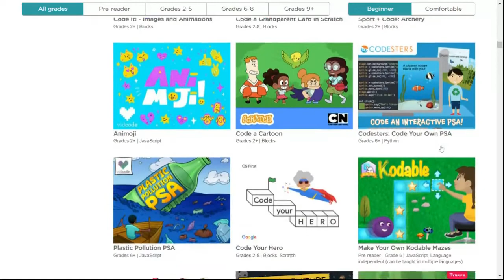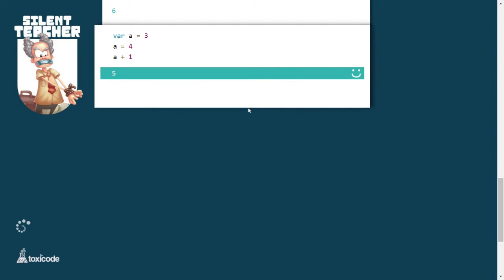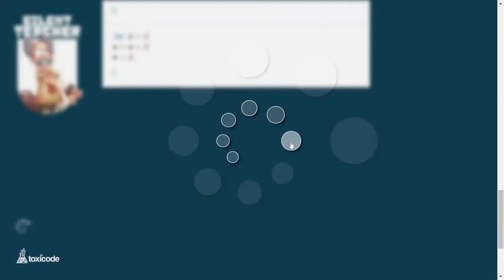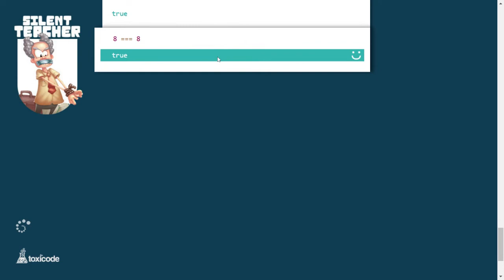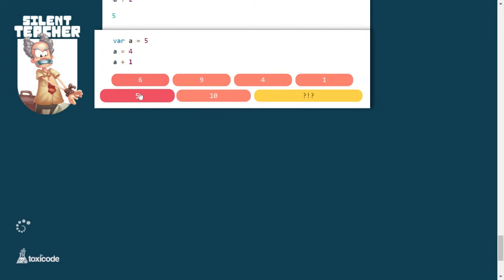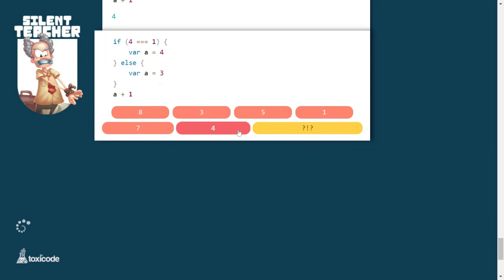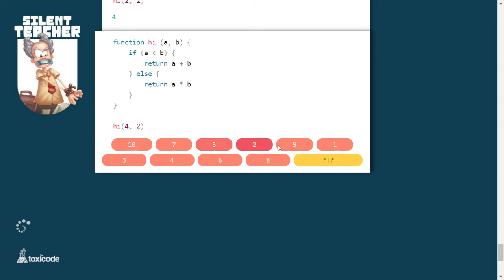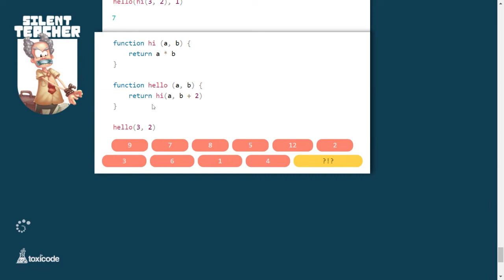Silent Teacher Javascript Hour of Code - Coding for Beginners - Toxicode Silent Teacher Answers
Silent Teacher Javascript Hour of Code - Coding for Beginners - Toxicode Silent Teacher Answers. Silent Teacher is a good javascript coding game for beginners.

Silent teacher will ask you several series of questions that will lead you to guess some rules and learn from your own mistakes. You can discover the basic concepts of programming without any word or explanation.

00:00 Silent Teacher Javascript
00:49 Variables
05:00 Different types of variables
08:58 Conditions
11:55 Functions

No instructions, no text, the player is first presented with questions that seem like simple arithmetics, then gradually introduced to more difficult problems, and ends up understanding important concepts by trial and error.

Silent Teacher game introduces the player to most of the basic concepts of programming: variables, different types of variables (numbers, chains of characters, Boolean algebra, tables), the difference between assignment and comparison, functions, conditions

Silent Teacher game is an introduction to the concept of programming with javascript. After finishing Silent Teacher, a player will not necessarily be able to write code, even basic one, but has an overview of what code is and has mastered a few basic concepts about it. You could eventually be used to get over the mental block beginners often experience when trying to understand programming or mathematical equations.

It is suitable for grade 6 and above.

The Hour of Code started as a one-hour introduction to computer science, designed to demystify "code", to show that anybody can learn the basics, and to broaden participation in the field of computer science. It has since become a worldwide effort to celebrate computer science, starting with 1-hour coding activities but expanding to all sorts of community efforts. The Hour of Code takes place each year during Computer Science Education Week.